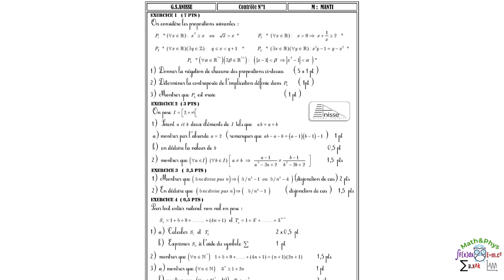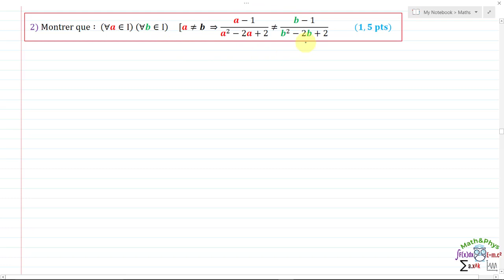Raisonnement par Contraposition - Logique Mathématique 1 Bac SM S.ex [Exercice 12]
Dans cette vidéo je vais traiter avec vous un exercice sur "La Logique Mathématique", dans lequel on appliquera le Raisonnement par l'absurde et le raisonnement par la contraposition.
Cette exercice est extrait d'un devoir surveillé 1er année bac SM et peut être traiter par les élèves S.ex

▬▬▬▬▬▬▬▬▬▬▬▬  EXERCICE  ▬▬▬▬▬▬▬▬▬

Exercice :    (Devoir Surveillé)  (3 pts)
On pose I=[2,+∞┤[
1) Soit a et b deux éléments de I tel que ab=a+b
a) Montrer par l^' absurde que∶a=2    (1 pt)
(remarquer que ab-a-b=(a-1)(b-1)-1)
b) En déduire la valeur de b    (0,5 pt)
2) Montrer que∶ (∀a∈I)  (∀b∈I)
[a≠b ⇒(a-1)/(a^2-2a+2)≠(b-1)/(b^2-2b+2)    (1,5 pts)

00:38 Énoncée de l'exercice
01:13 Question 1)a)
05:41 Question 1)b)
06:38 Question 2)

▬▬▬▬▬▬▬  BRANCHES CONCERNÉES  ▬▬▬▬▬▬▬

1 bac sm
1 bac s.ex
1 bac Sciences Mathématiques
1 bac Sciences physique
1 bac Sciences svt
1 bac Sciences expérimentales

▬▬▬▬▬▬▬  VIDÉOS SIMILAIRES  ▬▬▬▬▬▬▬

L’objectif de cet exercice est de : expliquer les différentes techniques de Raisonnement par l'absurde et Raisonnement par contraposition.

Et vous pouvez consulter les autres vidéos de cette playlist, pour voir d'autres exercices sur la logique mathématique et raisonnement mathématique.

YouTube est devenue un vrai site de math ( math fr ) pour les étudiants science math et science ex, ou il y a des cours de math, maths en ligne, dans cette vidéo on s'intéressera au cours de mathématique sur la logique mathématique.

▬▬▬▬▬▬▬▬  MOTS-CLÉS  ▬▬▬▬▬▬▬▬